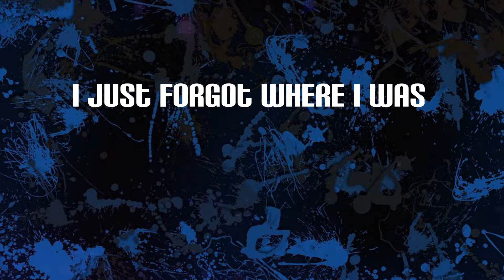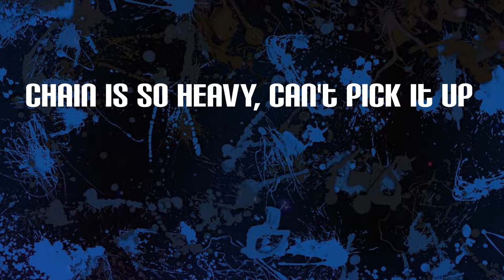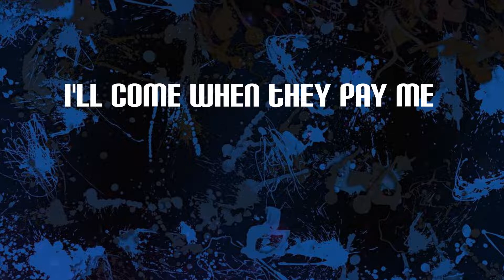Post Malone - Motley Crew (Lyrics)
Motley Crew Lyrics:
Sit-up, pour
I just forgot where I was
Pour it up, throw it up, uh
Sit up, what?
I got John Wick hitters (ooh)
I'ma go get, get up (wow), uh
I just go through
I do not wait in the queue
Baby, baby
Pick it, Brady, Brady
AP navy, navy
Chain like two Mercedes
I'll come when they pay me
Come with Katie, Amy
Crew go crazy, crazy
Kick it down daily, uh